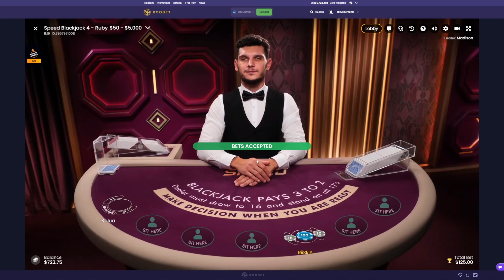Happy Madison - Daily Blackjack #270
Back again with another Daily Blackjack video being number #270 of the series, where today, we had a dealer by the name of Madison, who was definately happy with the result of this video being in his favour...